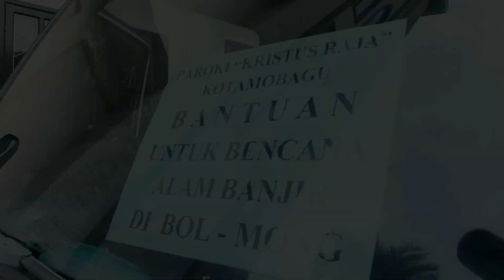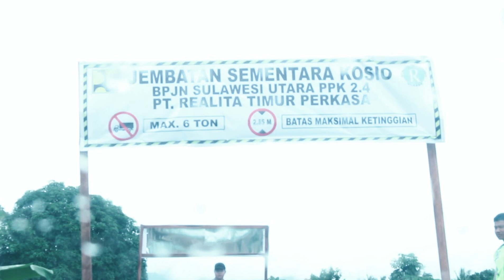PENYALURAN BANTUAN UNTUK PAROKI DUMOGA || Komsos CR Vlog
Penyaluran bantuan untuk umat Paroki Santa Maria Pengantara Dumoga yang terkena musibah banjir akhir bulan Juli lalu.